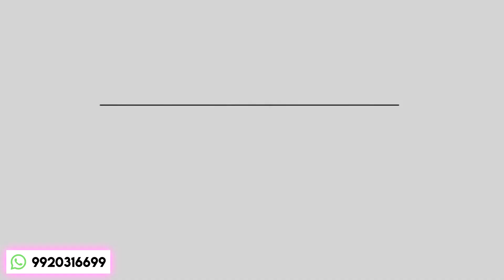तुला राशिफल 2021| TULA RASHIFAL 2021| IN HINDI | NAINESH JOSHI | MOON SIGN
तुला राशिफल 2021 के अनुसार करियर

तुला राशिफल 2021 के अनुसार आर्थिक जीवन

तुलाराशिफल 2021 के अनुसार शिक्षा

तुला राशिफल 2021 के अनुसार पारीवारीक जीवन

तुला राशिफल 2021 के अनुसार प्रेम जीवन

तुला राशिफल 2021 के अनुसार स्वास्थ्य जीवन

तुला राशिफल 2021 के अनुसार जोतिषीय उपाय

Enjoy the video and share with your family and friends and help them who are facing trouble in their child's education.

ALSO IF YOU ARE HAVING FINANCIAL ISSUES IN YOUR LIFE

Consult Astro Nainesh Joshi with more than 20 Years of Experience and more than 25000 happy clients who have brought good fortune by following Astro Nainesh Joshi's advice.

Steps to Ask your Free Query

2. Follow on Facebook
3. Follow on Instagram
4. Follow on Twitter
5. Click on the link below to chat on WhatsApp with guruji

FOR ASTROLOGY & VASTU CONSULTATION

CONTACT PANDIT NAINESH JOSHI

Best Astrologer and Vastu Consultant in India